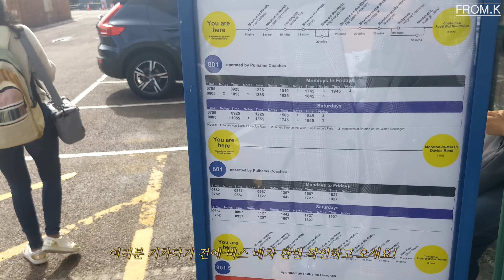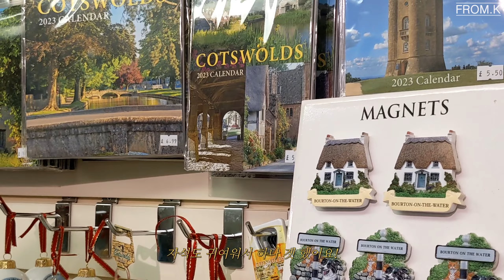🇬🇧 기차타고 코츠월드, 당일치기 여행🏡⎟버튼 온더 워터, 티룸, 런던 근교 여행⎟FROM.K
안녕하세요, 케이입니다🌷

이번에 제가 드디어 몇년동안 벼르고 벼르던 코츠월드에 다녀왔습니다!
대중교통으로 가기 쉽지 않다고 이야기를 많이 듣기도 했었고
저도 몇년전에 친구들과 도전해보았다가 실패했었는데요,
투어들은 대부분 옥스퍼드와 비스터빌리지도 함께 묶여있는 일정이 많다보니까 이번에도 친구와 둘이 여정을 떠나게 되었어요.
이번 여행은 다행히 성공적이었어요✨
날씨가 좋은 봄에 다녀왔으면 더 좋았겠지만 가을로 향해가는 계절에 있던 때에도 코츠월드는 아름다웠습니다🥰
괜히 영국인들이 은퇴 후 살고 싶은 도시 1위를 차지 하는 게 아니었어요.
Bibury도 들리고 싶었지만 가는 길도, 시간도 애매해서 Bourton-on-the-water만 다녀왔는데요, 영국의 전원적인 분위기는 한 곳만으로도 충분히 느낄 수 있었어요 :)
항상 제가 상상만 하던 코츠월드를 실제로 보게 되어 행복했어요💖
여러분도 영상으로 함께 여행하는 기분을 느껴보실 수 있으면 좋겠네요!
그럼 오늘 영상도 예쁘게 봐주세요🤍